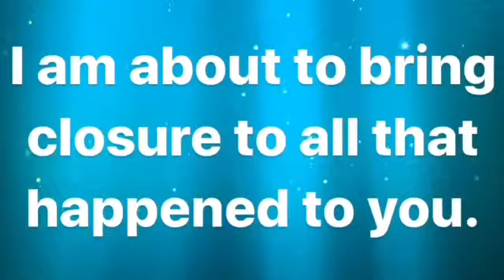JESUS is LORD Betul Can Prophetic Word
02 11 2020 Love LORD JESUS CHRIST
Hi,
Please find here I have published the Top 100 Prophetic Words of these video clips in a book.
If you would like to purchase it, the link is on my website, alternatively posted it at below.
Please also read my testimony of LORD JESUS CHRIST on my website at;